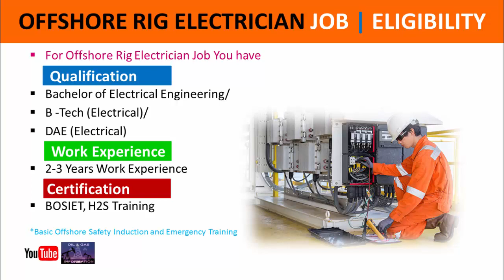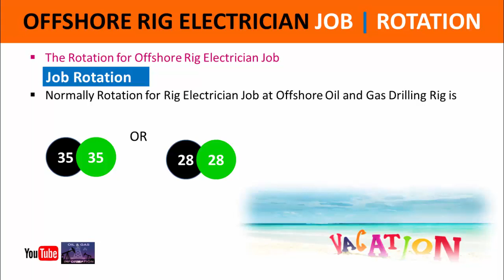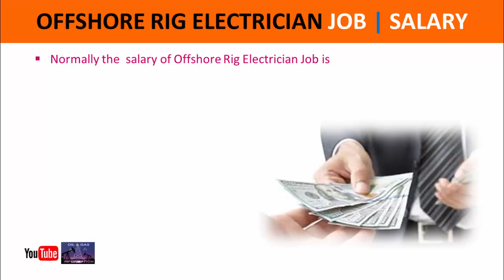Offshore Rig Electrician Job | Eligibility | Rotation | Salary | Oil and Gas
In this video you will learn about the offshore  rig electrician job eligibility, rotation and salary for oil and gas drilling rig,

Rig Electrician Job at Oil and Gas Drilling Rig
Rig Electrician Job at Offshore Drilling Rig
Rig Electrician Job at Offshore Oil and Gas Drilling Rig
Oil and Gas Information
Offshore Drilling Rig
Oil and Gas
Offshore Oil and Gas Drilling Rig

Thanks.